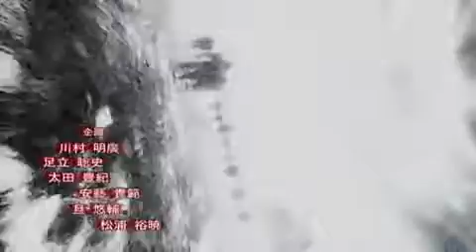Terra Formars Se1 - Ep4 War All-Out War - Screen 02